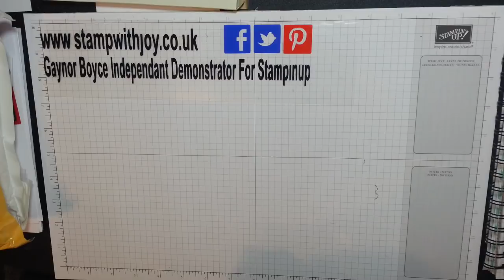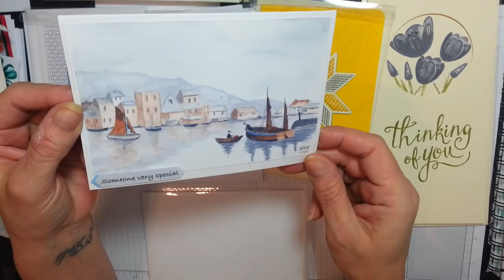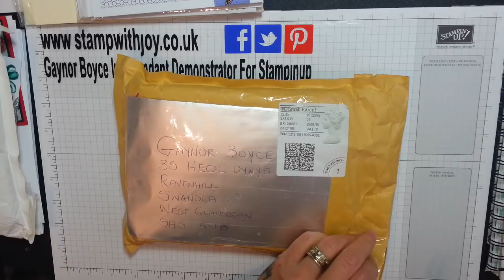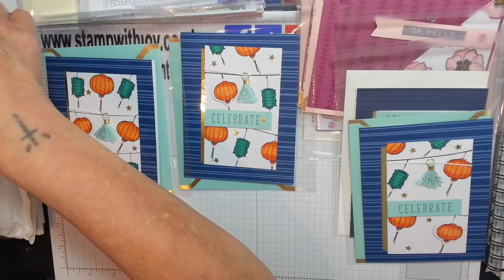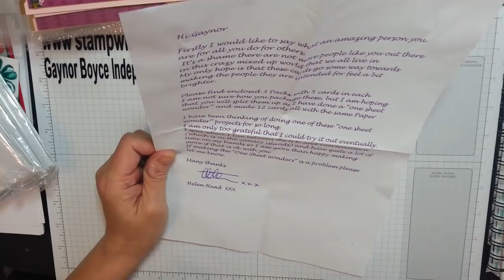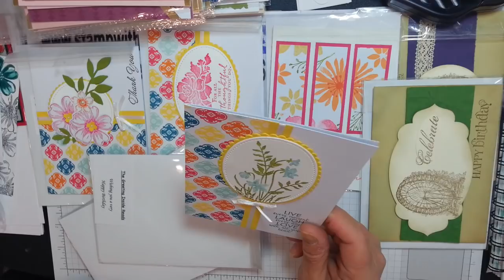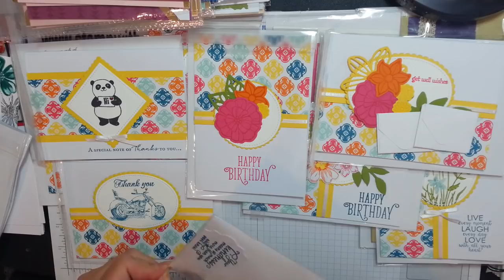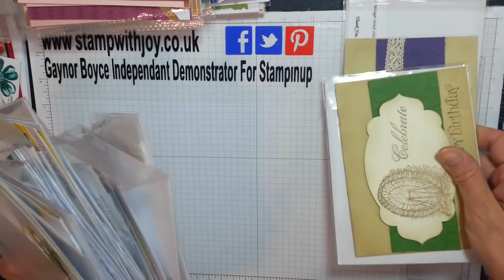5 Card Cancer Challenge from the wonderful Carol Terrey, Audrey mc Shaw & Helen Head x x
6 more stunning entries to this wonderful Challenge from the wonderful, Carol Terry, Audrey Shaw & Helen Head, x x x